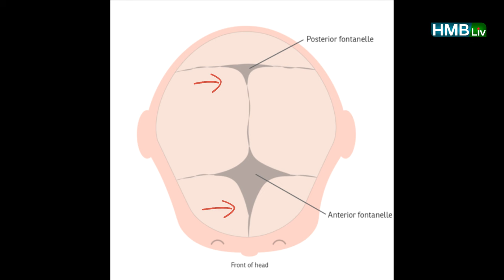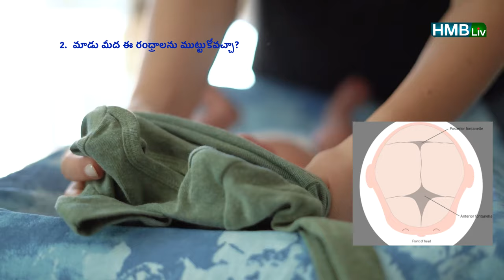శిశువు మాడు మీద గ్యాప్ ( సాఫ్ట్ స్పాట్స్ ) ఎప్పటికి మూసుకుంటాయి? | Women & Child Health